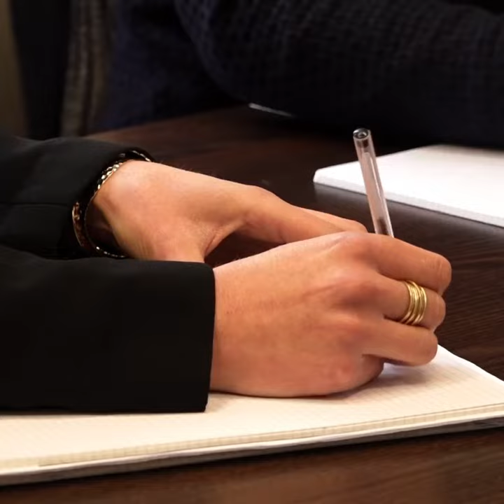Le développement de la pair-aidance à l'Association Hospitalière de Bretagne